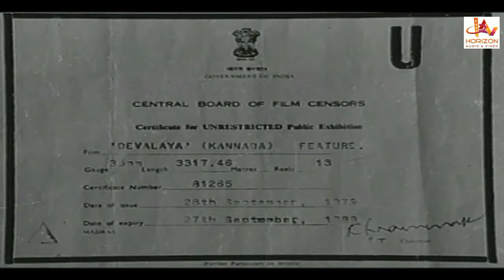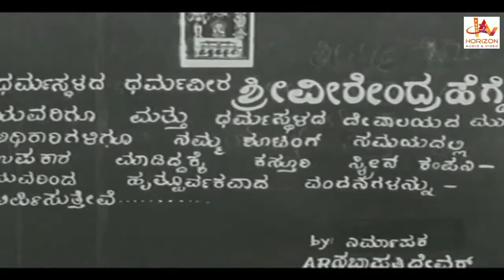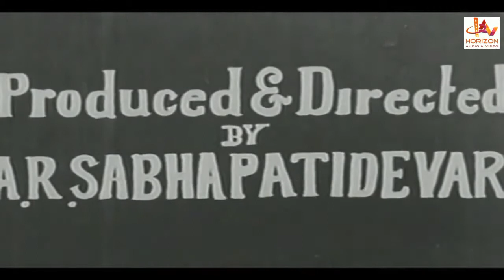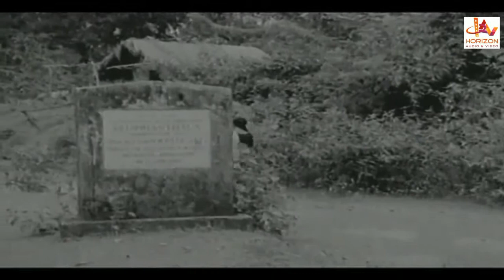DEVAALAYA | Kannada Full Movie | Hiremani, Niranjan | Sriharsha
The name of this movie is Devalaya . The stars of this movie are Hiremani, Niranjan and Sriharsha, Agumbe Narayan in the lead roles. It is directed by A R Sabapathi Devar.Its music is composed by  R Rathna  The film is produced by  A R Sabapathi Devar, It was released in the year  1984